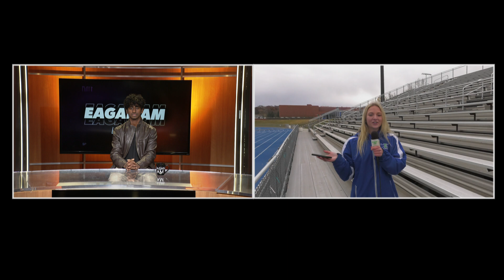Eagan AM 10 27 2022 Halloween edition